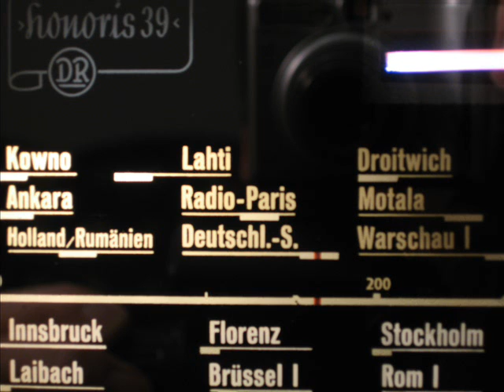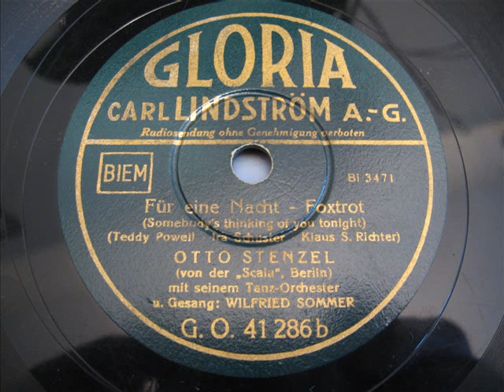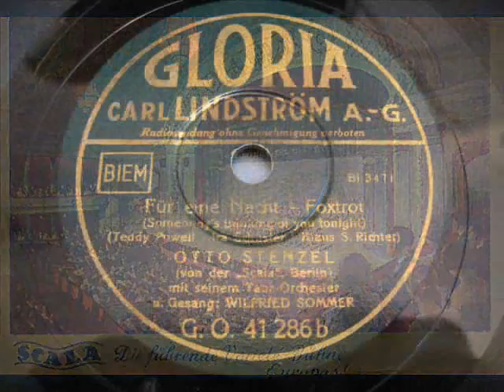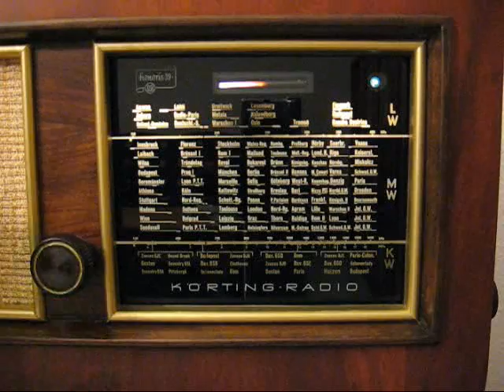Otto Stenzel - ( 1 / 3 ) Für eine Nacht (Somebody´s Thinking Of You Tonight)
Orchester Otto Stenzel
Gesang: Wilfried Sommer
Gloria GO 41286
Matritzennummer: Bi 3471
Aufnahmejahr: 1939